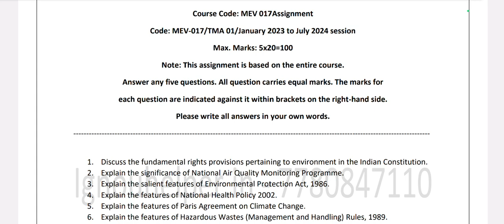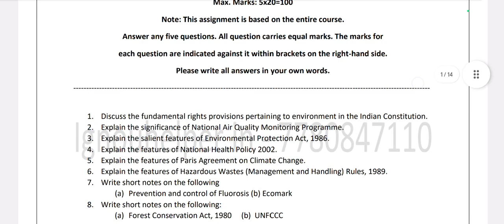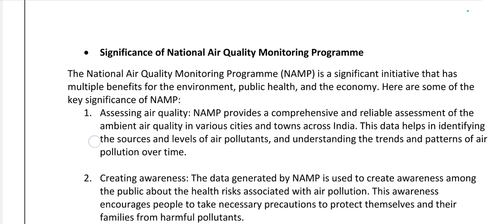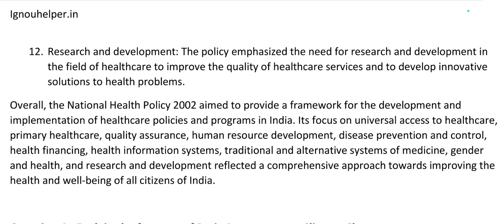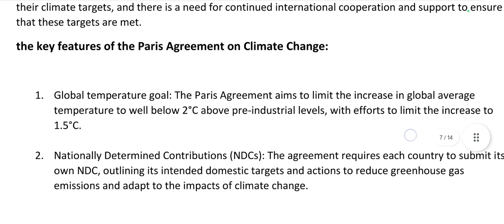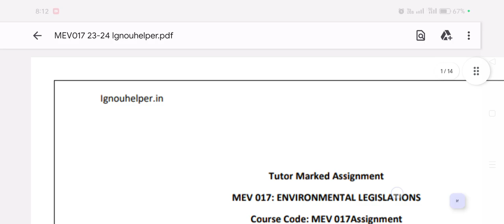MEV017 Solved Assignment 2023-2024 - for solved pdf WhatsApp -7780847110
ignou solved assignments available, ignou books , ignou hands writeen assignment,
Any other queries📞 contact